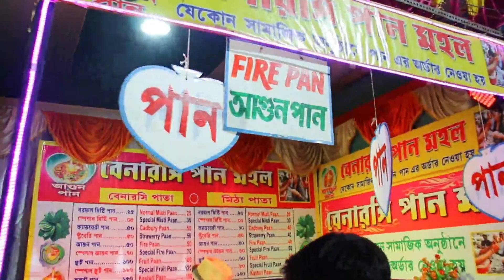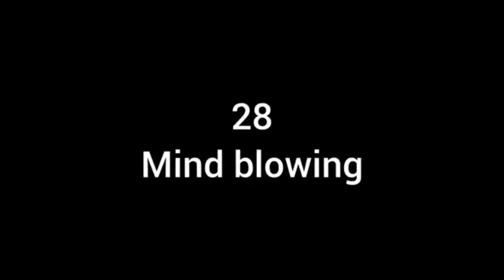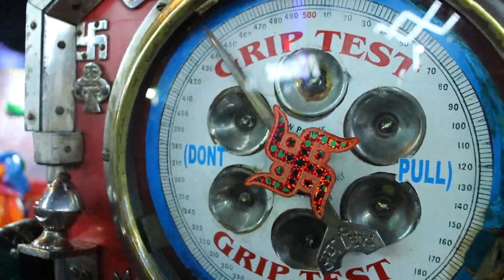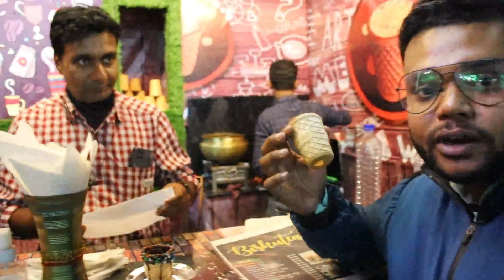Cooch Behar Rashmela Vlog 2022 Samiran Hazra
Cooch Behar Rashmela 2022 Vlog Samiran Hazra